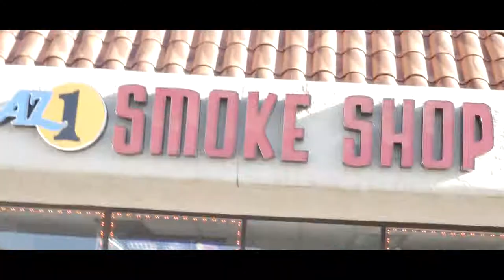AZ1 SmokeShop Phoenix, AZ [Promo- Sponsored by Roxwell Z]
AZ1 SmokeShop located just east of 46th St. and Thomas Rd. in Phoenix Arizona, next to Garcias Restaurant and Hungry Howies Pizza. Your Premiere Smokeshop for all your Smoking Needs! Make sure to pick up Your Copy of Under the Bridge by Roxwell Z!